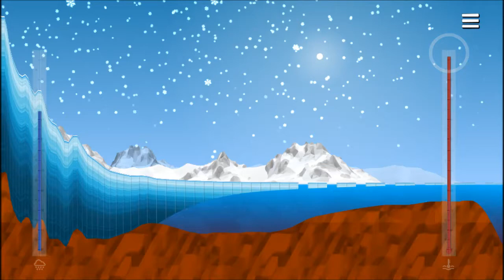Filchner-Ronne Ice Shelf Collapse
Ice Flows tutorial level demonstrating the impact of an influx of warmer water on the Filchner-Ronne Ice Shelf